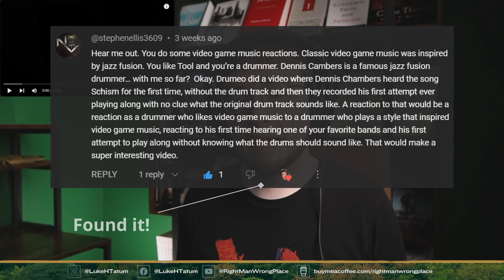1st Time Reaction: Dennis Chambers Plays Schism, by Tool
Artists: Dennis Chambers, Tool
Song: Schism
Album: Lateralus
Year: 2001